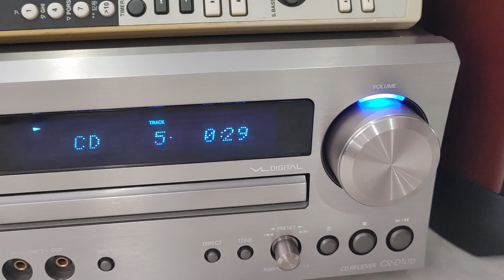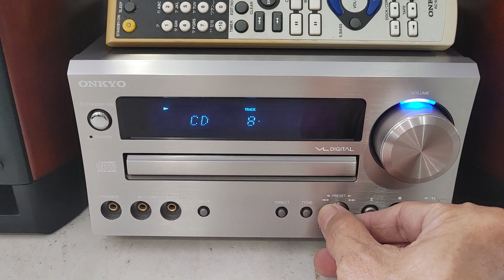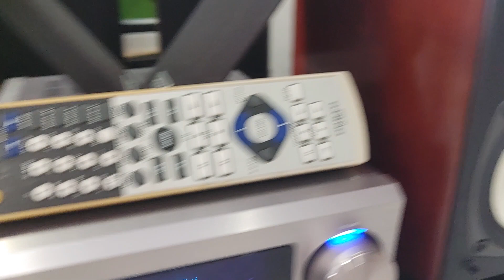Dàn Onkyo CR-D1LTD loa Onkyo D-112ELTD, Remote zin, đẹp xuất sắc. Giá 7tr2 (0943599678)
Dàn Onkyo CR-D1LTD & Loa Onkyo D-112ELTD dòng Limited quý hiếm, hàng Nhật về nguyên zin & đẹp xuất sắc hiếm gặp, remote zin theo máy. Chất âm hay, thiết kế đẹp & sang trọng, xứng đáng chơi & sưu tầm.
Dàn đúng bộ không lai ghép, thớt CR-D1LTD công suất 80W & loa D-112ELTD công suất 120W/loa. Dàn có DAC giải mã không mồi rất hay, CD đọc tốt không kén đĩa. Chỉnh được treble bass trên máy & có cổng sub out ghép thêm sub.
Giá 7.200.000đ